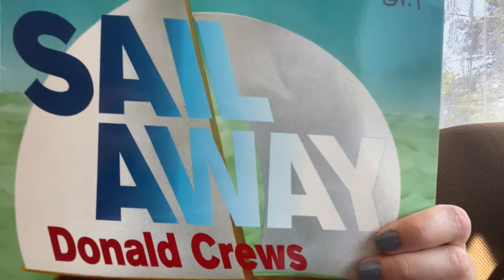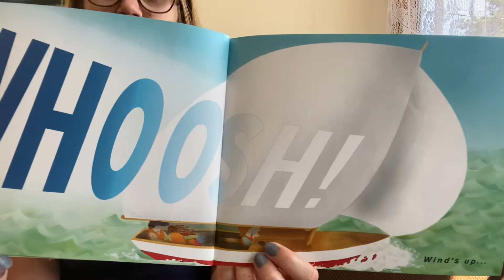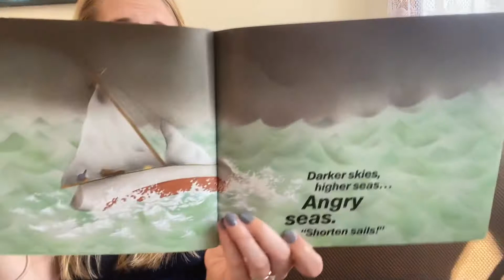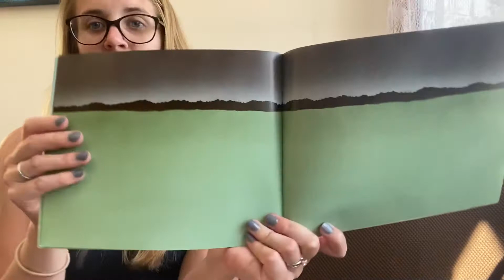Sail Away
By Donald Crews

Learn about what kind of weather is great for sailing on the ocean.